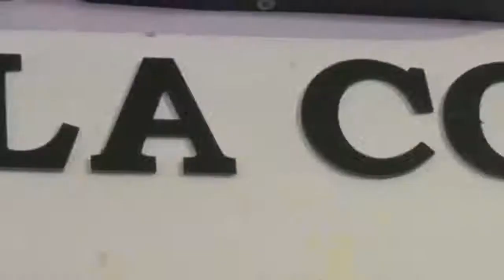CICLISTA SE ACCIDENTÓ CUANDO DESCENDÍA DE PUEBLO BELLO